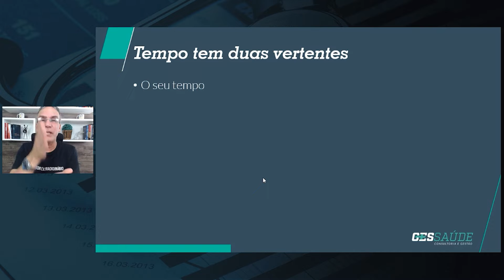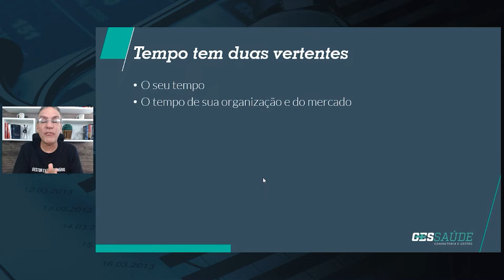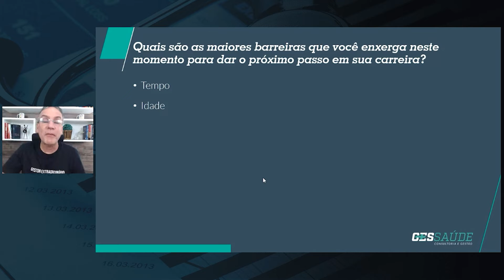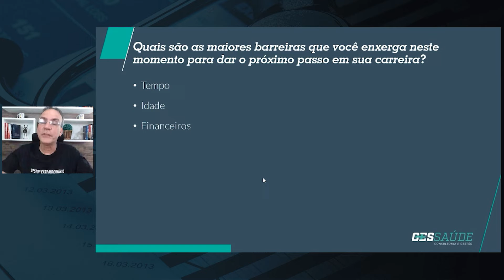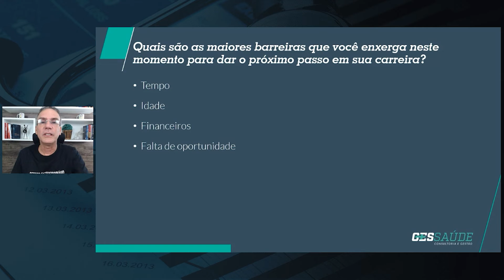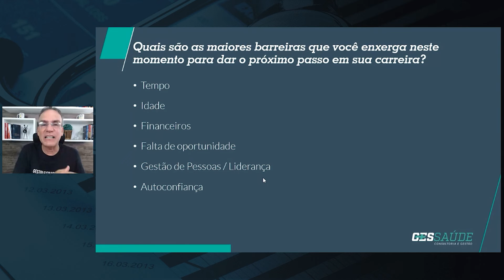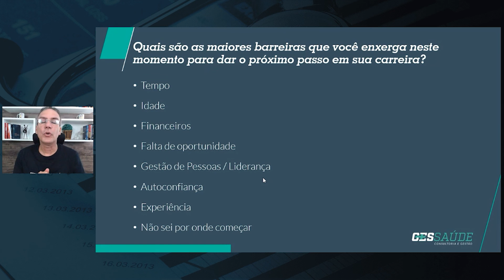Quais são os desafios da jornada extraordinária?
Neste vídeo Roberto Gordilho fala sobre os desafios de uma jornada extraordinária.

Faça parte! Você pode também deixar seu comentário para o Roberto, contribuindo com o assunto ou com qualquer dúvida sobre nossos conteúdos.

Valeu e nos encontramos no próximo vídeo!

Conheça o Portal GesSaúde, o mais completo Portal de Gestão de Saúde no Brasil. Acesse

A GesSaúde também é PodCast. Sua mais nova ferramenta em atualização profissional. Agora você pode se atualizar sobre temas de gestão em qualquer lugar e a qualquer hora.